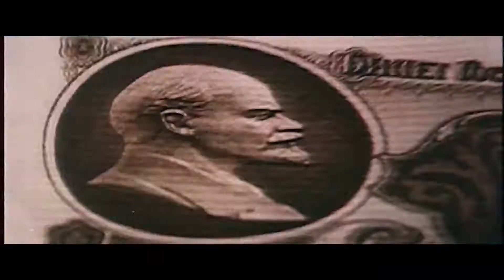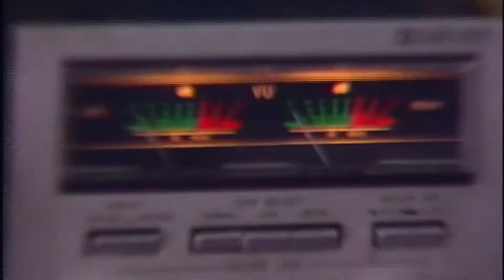CALL OF DUTY BLACK OPS COLD WAR Trailer (2020) PS5/Xbox Series X/PC HD